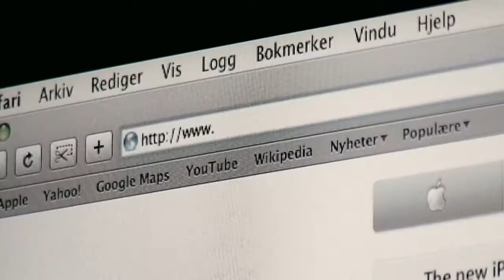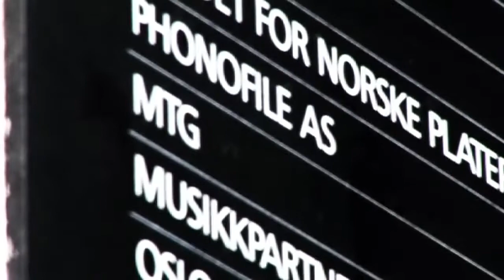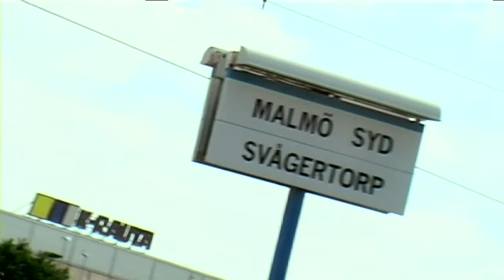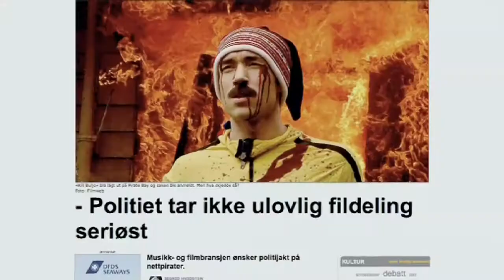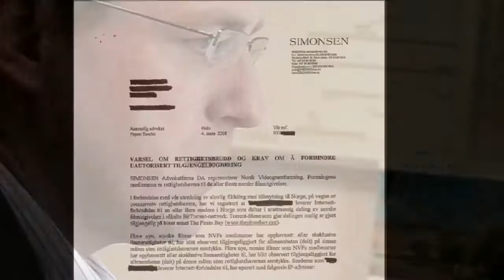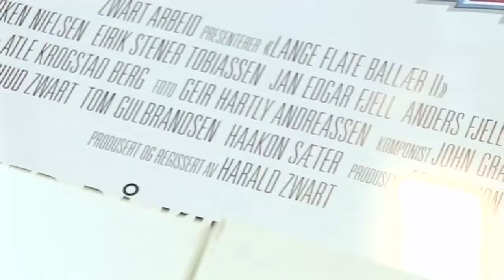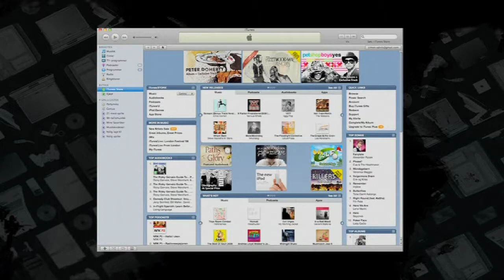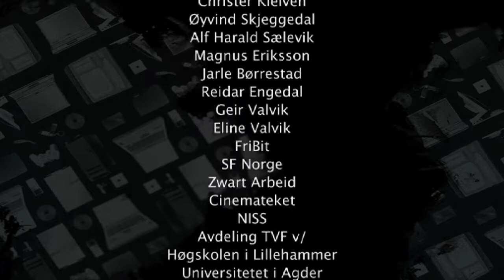Urospredere - En dokumentarfilm om ulovlig fildeling i Norge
Se Norges første dokumentarfilm om ulovlig fildeling. Les mer om filmen på urospredere.no

Medvirkende:
- Aslak Borgersrud, Gatas Parlament
- Aslak Hartberg, Klovner i Kamp.
- Anne Solsvik, Leder av Unge Venstre.
- Bjørn Rogstad, General Manager: EMI Music Norway.
- Daniel Søland Jackson, IT-utvalget i Rødt.
- Espen Tøndel, Simonsen Advokatfirma.
- Grunnlegger av norsk fildelingsnettverk.
- Harald Zwart.
- Larry Bringsjord, Fono-formann og platedirektør.
- Leif T. Aanensen, Datatilsynet.
- Magnus Eriksson, Piratbyrän.
- Marte Thorsby, IFPI.
- Peter Sunde, The Pirate Bay.
- Simon Souyris Strumse, SU
- Thomas Gramstad, Elektronisk Forpost Norge.
- Torgeir Waterhouse, IKT Norge
- Trond Giske, Kultur- og kirkedepartementet.